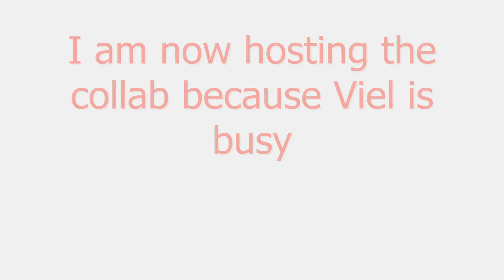New NGA Collab Host ~Kazukii